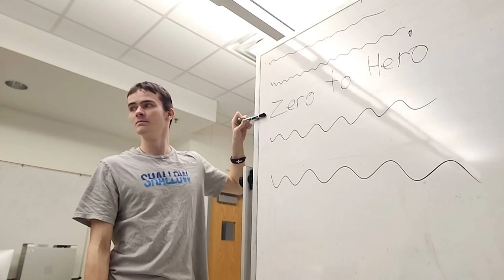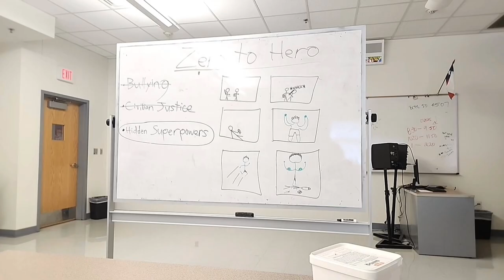PROUCTION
The video is in the style of stop motion with people and minifigures and was made as a project for my audio and visual class of the BCTAL. The story is based on the development of films and the final product after development hope you enjoy.